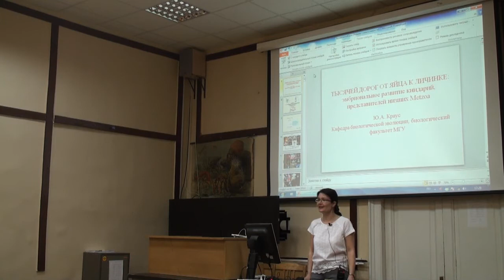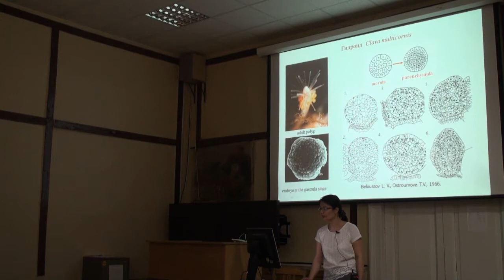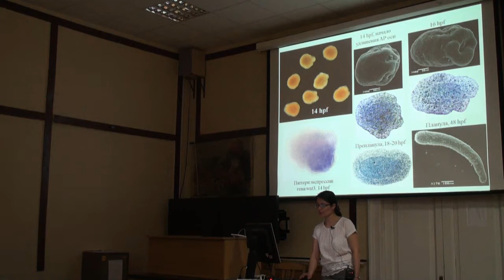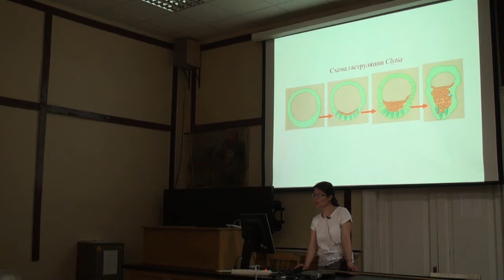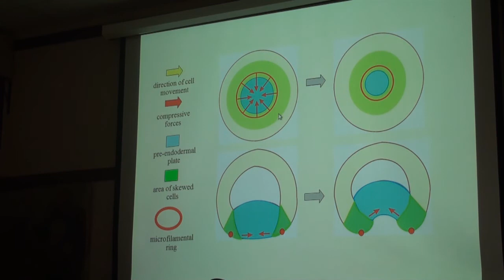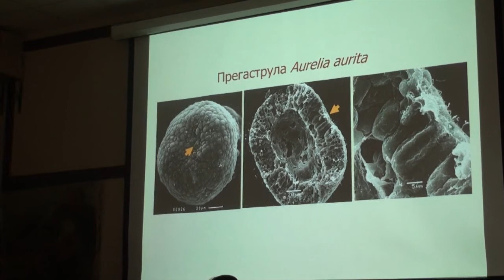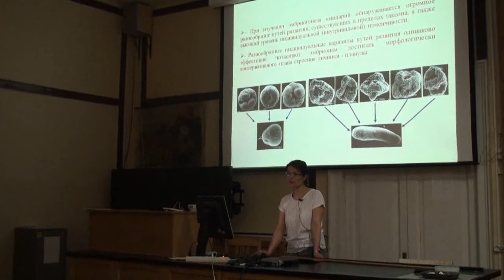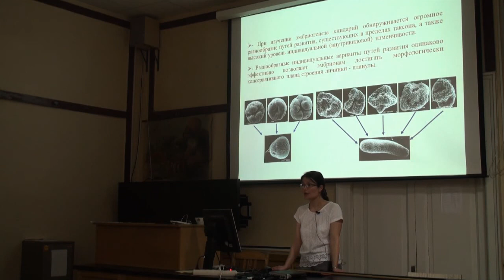Bioseminars.ru: Юлия Краус. Тысячей дорог от яйца к личинке.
"Биосеминары"

23 апреля 2013 года
Юлия Краус, к. б. н.
Кафедра биологической эволюции МГУ, Москва.
"Тысячей дорог от яйца к личинке: эмбриональное развитие книдарий, представителей низших Metazoa"

Юлия Краус — старший научный сотрудник кафедры биологической эволюции биологического факультета МГУ. Работать с книдариями начала в 1993 году — с  курсовой работы   Любимые виды нашей докладчицы -- Dynamena pumila (Hydrozoa), Hydractinia echinata (Hydrozoa), Nematostella vectensis (Anthozoa), Aurelia aurita (Scyphozoa).  Часть данных, представленных в докладе, получены в сотрудничестве с коллегами: Н.Н. Марфениным, И.А. Косевичем (кафедра зоологии беспозвоночных, биологический факультет МГУ), Dr. Uri Frank (University of Galloway, Ireland), Prof.Dr. Ulrich Technau, Dr. Григорием Гениховичем (University of Vienna, Austria).

Cnidaria -- представители низших Metazoa. Этот таксон является сестринской группой по отношению к билатерально симметричным животным. Наиболее распространенная в типе Cnidaria личинка планула обладает предельно простым, эволюционно примитивным планом строения. Тело планулы (удлиненное, часто с расширенным передним концом) состоит всего из двух слоев клеток -- эктодермы и эндодермы. На первый взгляд, такую личинку сделать достаточно просто, и не стоит ожидать от книдарий большого разнообразия путей развития. Однако при сравнении эмбриогенеза представителей разных классов книдарий обнаруживаются поразительные факты: разнообразие путей развития книдарий соответствует разнообразию, характерному для таксонов высших Metazoa; уровень индивидуальной изменчивости путей развития книдарий также очень высок и не влияет на успешность достижения разными эмбрионами конечной стадии развития.

Во время доклада были показаны самые интересные примеры путей развития представителей разных классов Cnidaria, а также примеры индивидуальной изменчивости в эмбриональном развитии разных видов; будут проанализированы морфогенезы, на которых основана гаструляция книдарий.